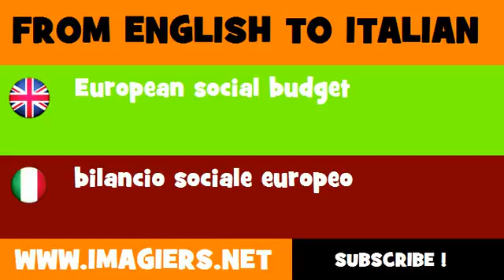How to say European social budget in Italian